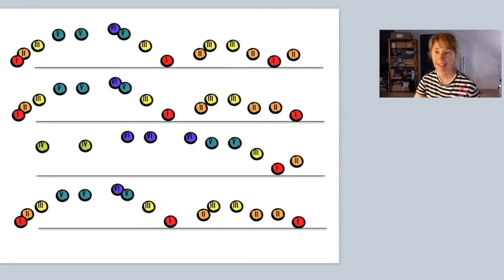Notenlesen leicht gemacht - Teil28. Ein Videokurs von Petra Amasreiter